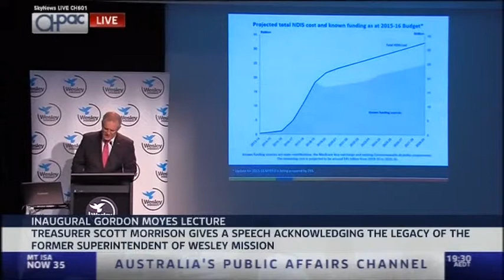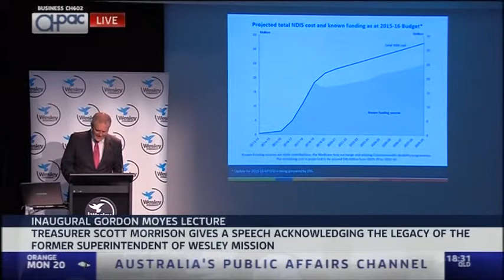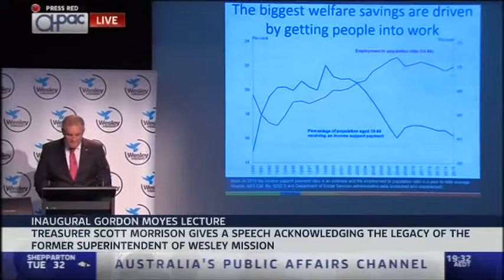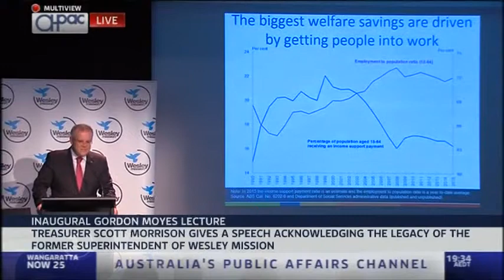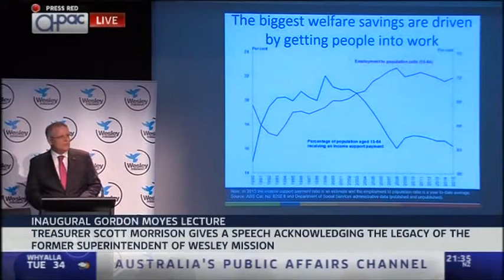Scott Morrison Delivers the inaugural Gordon Moyes Lecture